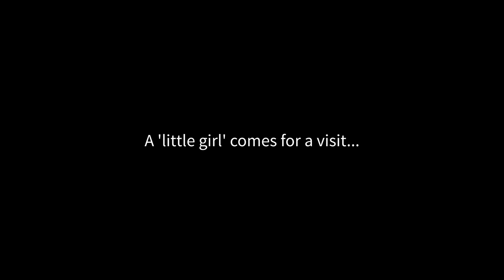Ghost Tale (2021) indie horror film trailer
Description: A no-budget short feature film based in one room and shot over 10 days with a tiny crew.
Story: An estranged couple, Peter and Laura delve into the mystery of the strange noises, shadows and a voice of a little girl. Unknown to them, something malicious is watching them, and it’s not who they think it is. Cast: Daniel De Bourg, Johanna Stanton, Edmund Duff, Jane Paul-Gets.